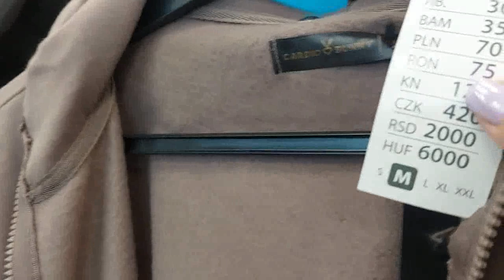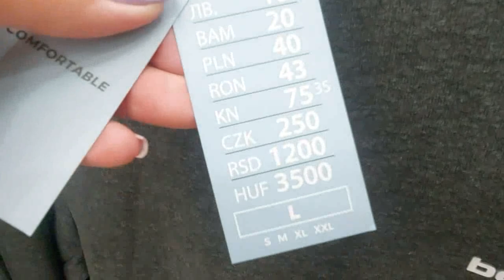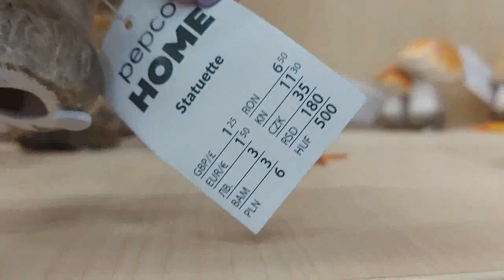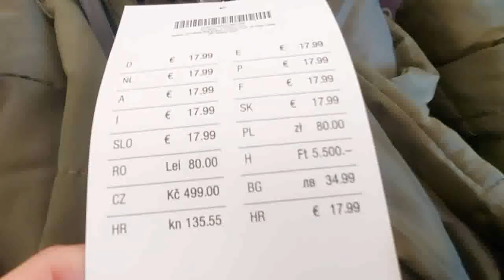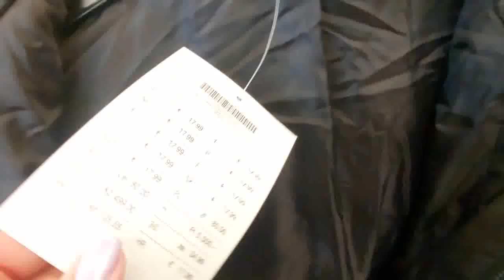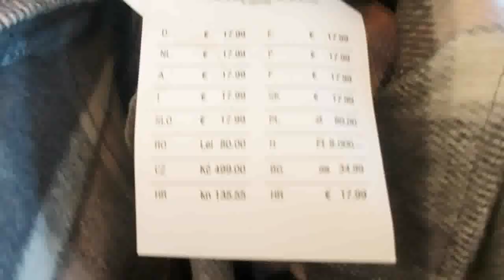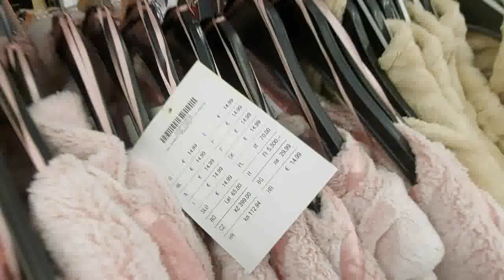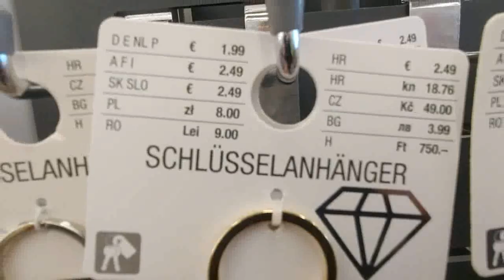PEPCO ‼️ KIK CUDNE NOWOŚCI 🔥NOWY PRZEGLĄD PÓŁEK🔥NAJNOWSZA KOLEKCJA👌ŚWIETNE KAMIZELKI I DEKORACJE❗HIT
Dzisiaj w filmiku przegląd półek w sklepie  PEPCO oraz KIK , pojawiły się już kolejne nowości.